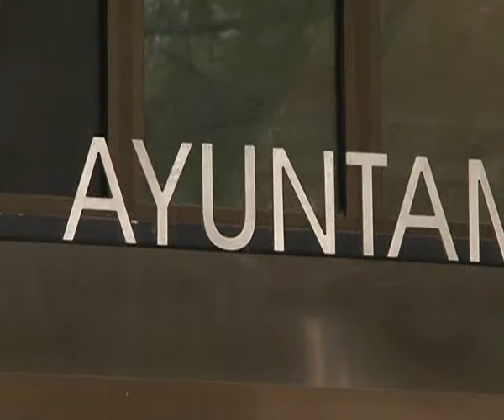El Ayuntamiento paga las facturas en 31 días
El Ayuntamiento de Albacete casi cumple la ley porque paga las facturas a 31 días, según el informe de morosidad del segundo trimestre de 2013. Unos datos "históricos" en palabras del concejal de Hacienda.